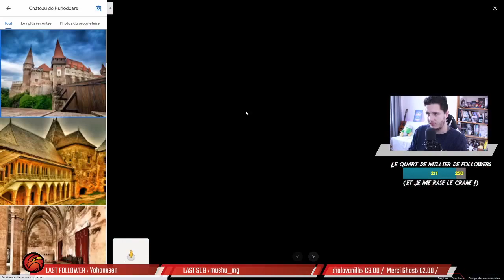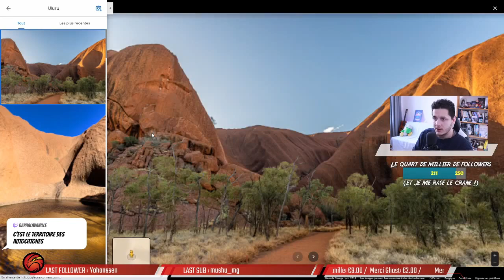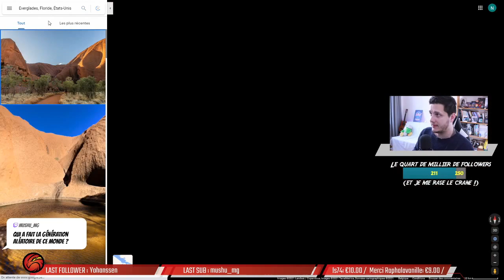🛫Pause Dej 19/02/2021📌Westray / Transylvanie / Slovénie / Australie / Everglades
- Westray, Ecosse
- Transylvanie, Roumanie
- Velika Planina, Slovénie
- Uluru & Syndey, Australie
- Everglades, Floride USA

Si tu as aimé, tu peux :
Commenter 💬
Mettre la cloche 🔔
... ça aide !!!